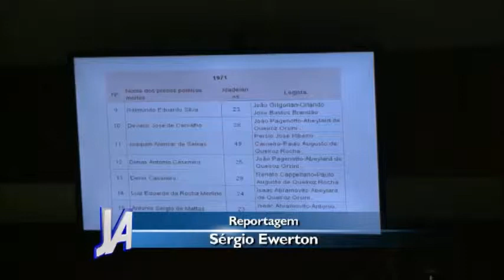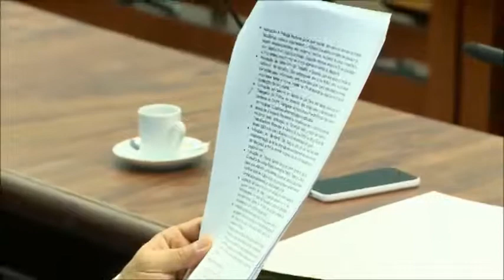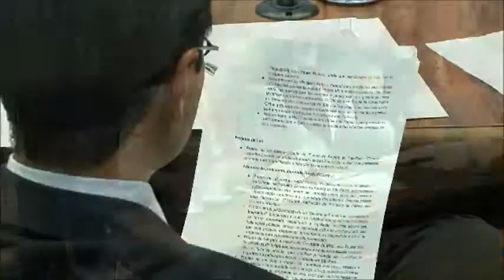JORNAL DA ASSEMBLEIA, Edição Completa, 23/10/2014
Confira a edição completa do JORNAL DA ASSEMBLEIA, desta quinta-feira 23/10/14.
Veiculação de segunda a sexta-feira, das 12h00 às 12h30.